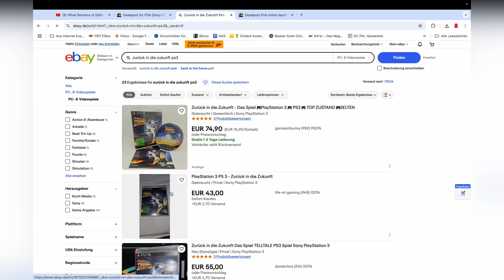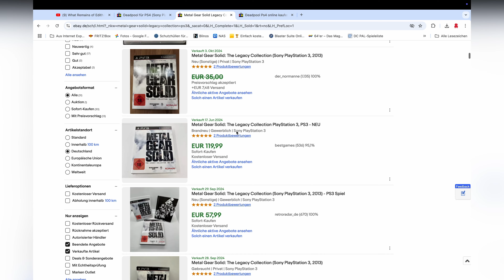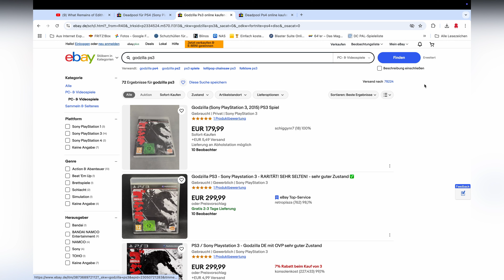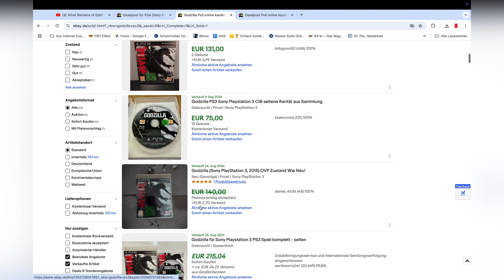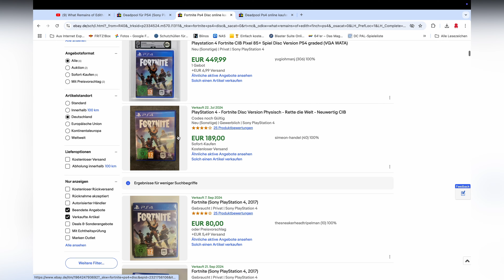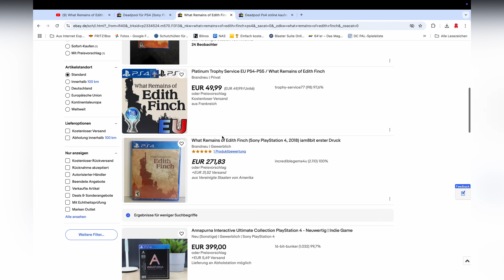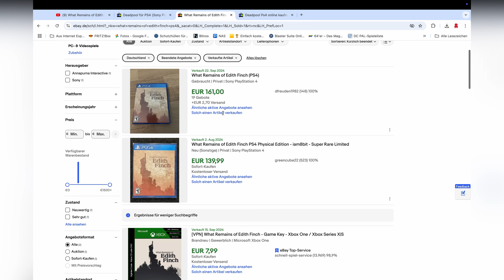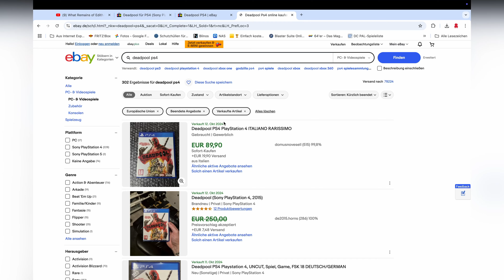Was kosten diese 6 Games heute: Schätze meiner Sammlung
ein Format welches ihr nun öfters auf meinem Kanal sehen werdet. Heute möchte ich euch 6 Games vorstellen, die ich günstig gekauft habe. Aber was kosten die Games heute? Sind sie günstiger geworden, oder teurer ?

Euer Tom

00:00 NEUES Intro
00:19 Schätze meiner Sammlung
01:09 Spiel No 1
03:32 Spiel No 2
06:34 Spiel No 3
10:29 Spiel No 4
12:34 Spiel No 5
14:21 Spiel No 6